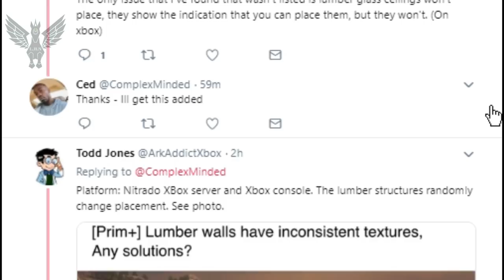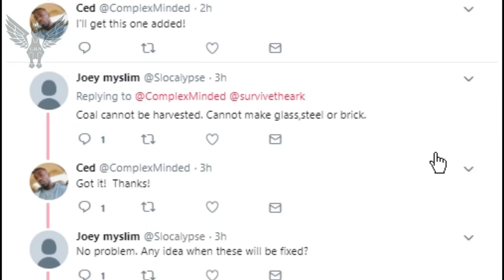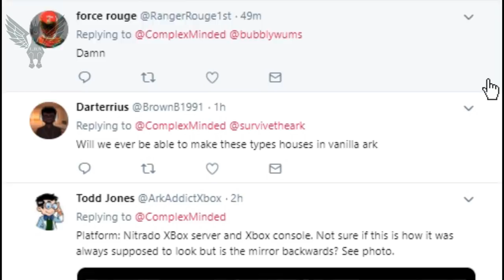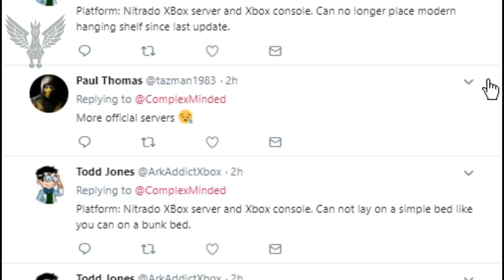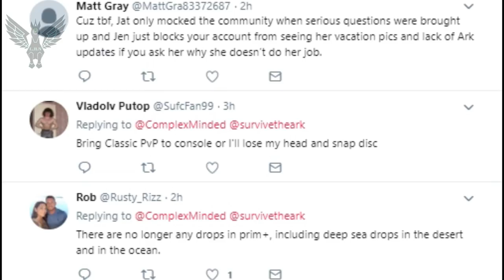ARK BREAKING NEWS: COAL AND FORGES FIXED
Hey everyone, in this no fluff breaking news episode we will be talking about the updates coming to primitive plus. This has been such an incredible year so far for Ark fixes. Lets hope they keep coming.

We truly appreciate each and every one of you!

Xbox GT: Beastdaemon & AngelicVix3n